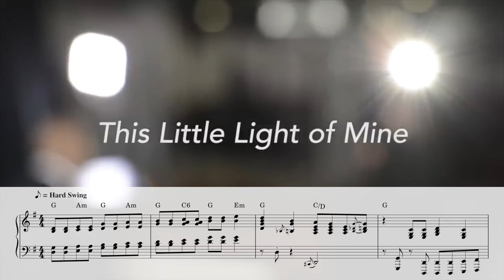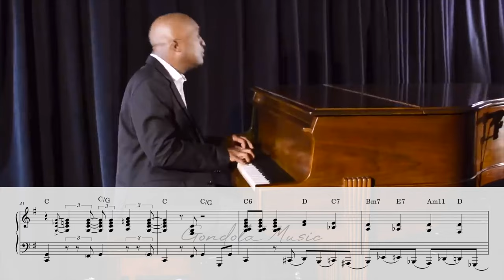when they ask you to play with soul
📃 Download Bobby Floyd's "This Little LIght Of Mine" PDF & MIDI